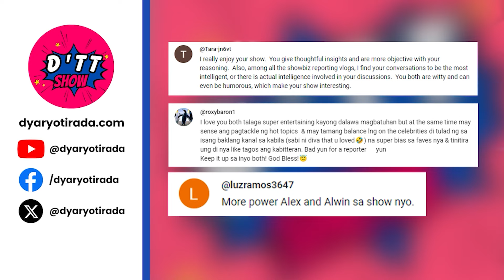JULIA BARRETTO INAAYAWAN NG TAO!